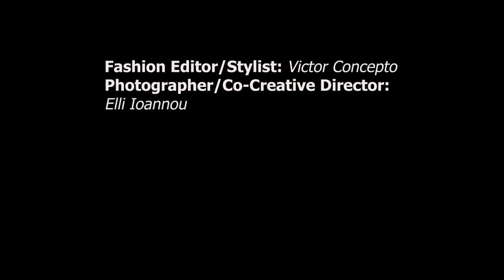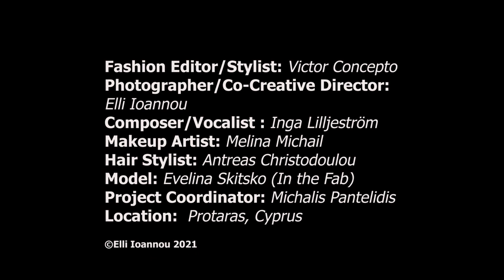A New Earth Series Film | Arabian Moda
[A New Earth Series]
Fashion: Efieri, Maria Aristidou, Michalis Pantelidis Studio and Ramon Filip
Jewelry: Bianca Makris and Escluso by Elena Andreou